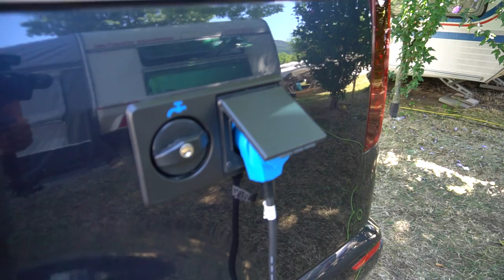Schweizer liebt seinen Volkswagen Campingbus Roomtour im Wohnmobil VW T6 California Ocean.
Wohnmobil 2021 Camping 2021: